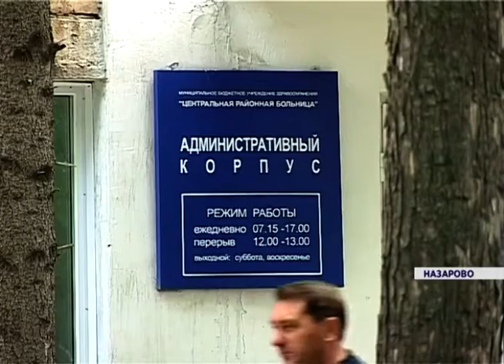Штат Назаровской районной больницы может пополнится сразу на восемь специалистов